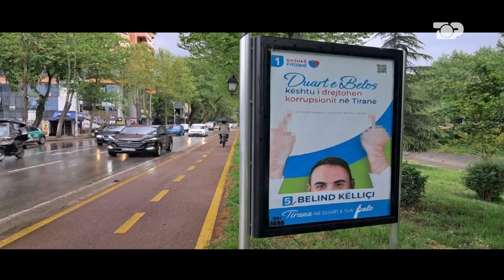Posteri me gishtat lart i Belind Këlliçit, si e komenton Taulant Balla? - Më lër të flas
"Më liii të flaaass"...epo, tani mund të flasin! Janë vëllezërit më të përfolur të momentit dhe në këtë program planifikojnë të jenë po aq të pacensuruar sa në përditshmëri, prandaj as ne nuk e parashikojmë dot se çfarë do të ndodhë çdo të premte mbrëma në "Më liii të flaaass". Me një larmishmëri temash, të ftuar VIP, lojërash dhe performancash në studio, ‘Më lër të flas’ sjell alternativën më të mirë për të kaluar të premten mbrëma me të qeshura, energji dhe situata që nuk i keni parë në asnjë program televiziv.